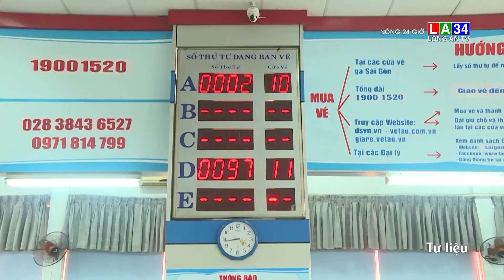Gần cuối năm, hành khách "rục rịch" đăng ký vé tàu Tết